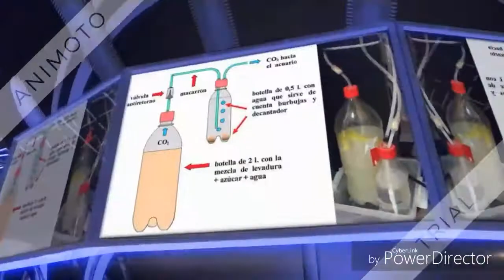Anentome Helena-Caracol Asesino (Ficha)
Vídeo en donde doy info sobre este curioso caracol.